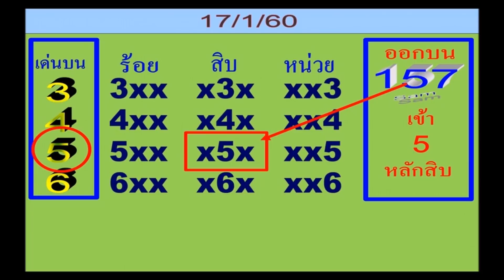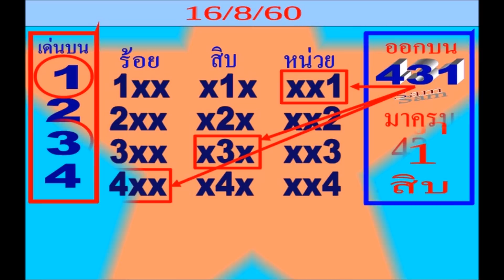เลขปักหลักบน 1/9/60 งวดก่อนมาครบบน 431 งวดนี้มาลุ้นต่อ